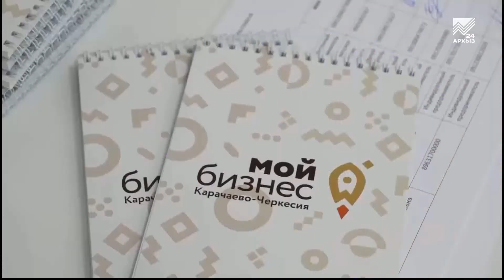Лучший социальный проект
В Карачаево-Черкесии подведены итоги регионального этапа Всероссийского конкурса «Лучший социальный проект года».  Его цель — найти наиболее эффективные практики решения социальных проблем. Всего на участие в региональном этапе было подано 25 заявок от субъектов малого и среднего предпринимательства, а также НКО. Эти проекты должны решать социальные проблемы через применение бизнес-моделей и затрагивают самые разные отрасли – образование, культуру, спорт. Проекты-победители примут участие в федеральном этапе. Напомним, что участие в конкурсе является ступенью к получению статуса «Социальный предприниматель», что дает, кстати, определенные преференции. Конкурс является одним из проектов президентской платформы «Россия – страна возможностей» и реализуется Российским государственным социальным университетом совместно с Минэкономразвития.